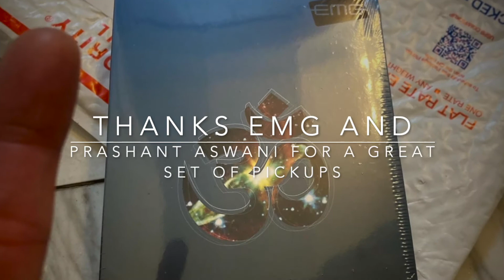EMG REVELATION Set, Charvel HH HT M, ISP Technologies Theta Pro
Well, since departing from the 'norms' of the EMG Het Set, 85, 57/66, I decided to try out the EMG Retro Active Fat 55 and LOVED it... so different.

So, I took another chance on going with a passive set of EMG's... the high output of the Marty Friedman set was intriguing, but the Revelation Set seemed to have something really fun and rich happening in the mid range... it's different for sure, but maintains a 'tightness' that seems unique to EMG.  Whatever it is, I dig the snot out of it.

So here's a little tune that is layered with MANY guitars (3 cleans, 3 rhythms, harmonies on the leads, and some ghosty reverbed out stuff in the back)...

Enjoy this and try them out if you like something fun and unique and off the beaten path.

Thanks to Prashant Aswani and EMG for making a great pickup set AGAIN.  Thanks to Alison Turner, the VP of Sales at EMG for making this happen with the semi-custom gold screws in the traditional black casing so it would better match my Charvel HH HT M... LOVE IT.  The combination is inspiring...

Woot!